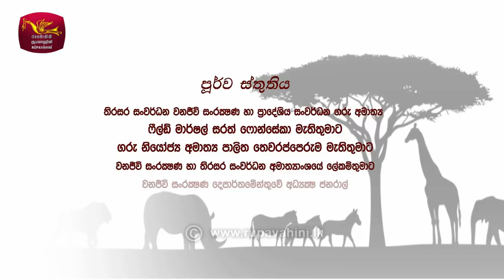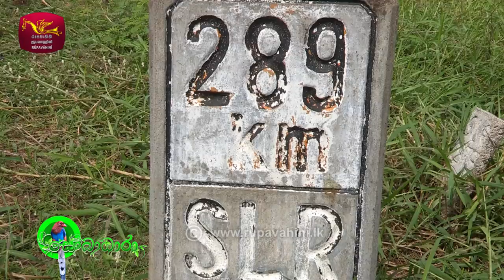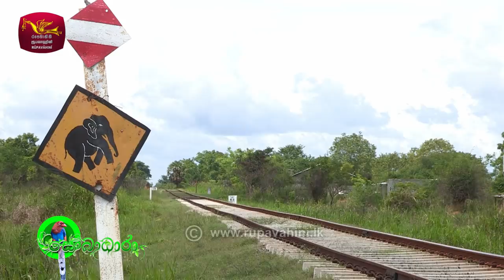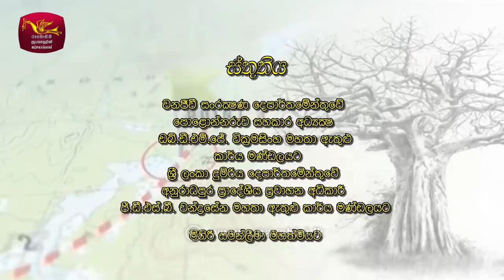Sobadhara - සොබාධාරා | Season 2 | Episode - 40 | 2018-10-19 | Rupavahini Documentary